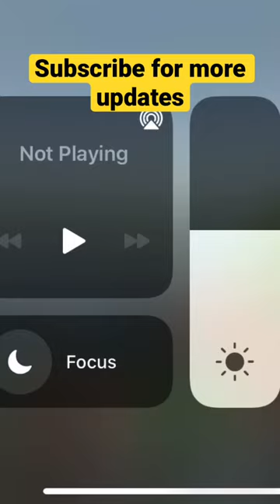Fishing planet unique common snook